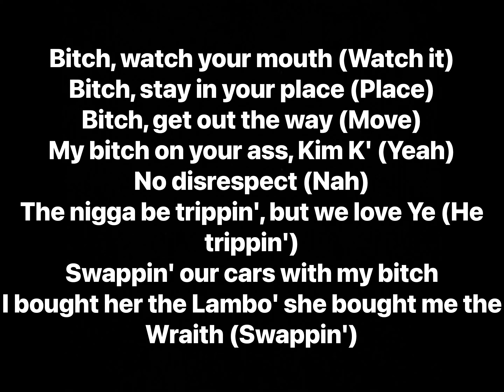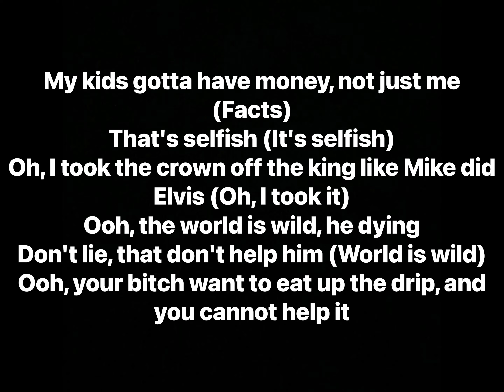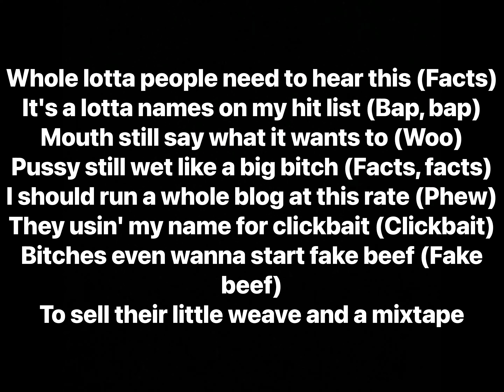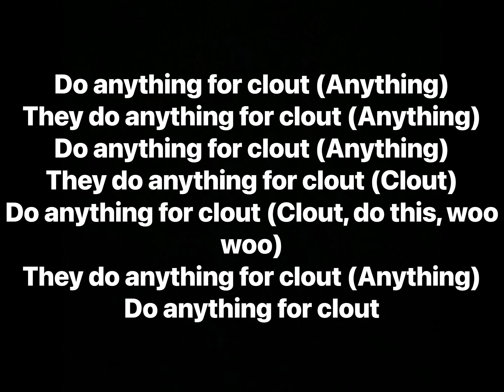Offset - Clout feat. Cardi B (Lyrics)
Artists: Offset, Cardi B
Album: FATHER OF 4

Track Info: On this couple’s duet, Offset and Cardi B come together as a fortified unit to denounce those who act impulsively to receive clout. There have been various attacks on their marriage by individuals like Celina Powell who fabricated an entire pregnancy and other individuals who have started rumors and cheating scandals.

Producer: CuBeatz, Southside, Metro Boomin
Writers: Offset, Cardi B, Metro Boomin, Southside, Kevin Gomringer, Tim Gomringer, Pardison Fontaine
Mixing Engineer: DJ Durel, Thomas “Tillie” Mann, Ethan Stevens
Recording Engineer: Fritz Beatz, Evan LaRay, JRich ENT
Mastering Engineer: Colin Leonard
A&R Admin: Liz Isik
Publisher: Royal Legend Publishing, Warner-Tamerlane Publishing Corp., Universal Music Group, Metro Boomin Want Some More, Sonny Music Entertainment, Sony/ATV Allegro, WashPoppin, Reservoir Media, Quality Control, YRN Piped Up Ent.
Performance Rights: BMI, ASCAP
Label: Motown Records, Quality Control

(Recorded at: Offset Studio, Los Angeles, CA)

Sampled in:
Ghali - Radio 105 Freestyle 2020
Farina - Freestyle B

Interpolated by:
Florence - Mami
Grünt - Grünt #42

Remixed by:
Lil Pukty & Lil Nuhti - RIDE TO SINICA HOME
Chucky73 & Messiah - Clout (Spanish Remix)
Bright Campa - Clout
Stres - URBANIST SESSIONS #19 - STRES
Radio 105 - Clout freestyle feat. Ghali
808 Melo - Clout (Melo Mix)
MGK666 - Clout (Remix)